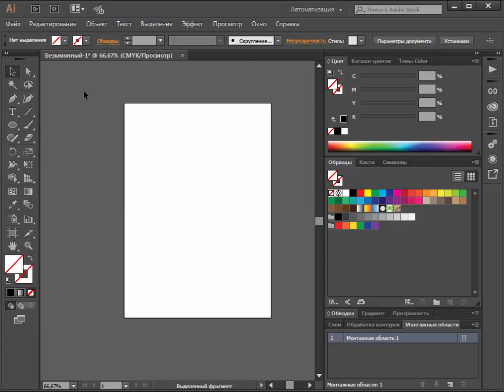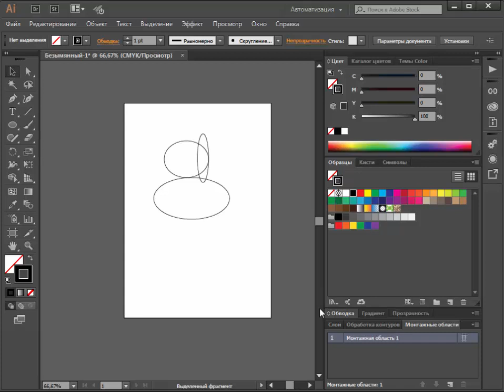Лайфхак 7 - Создание PDF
Pdf – это уникальный универсальный формат. В нем можно сохранить как векторное, так и растровое изображение, с возможностью или без возможности дальнейшего редактирования.
Если вы сохраняете pdf, с возможностью дальнейшего редактирования, то информация сохранится в кривых, при этом многостраничный документ сохранится полностью, но открывать каждую страницу в редакторе придется по отдельность.
Страница в pdf – это монтажная область
Если хотите сделать максимально лёгкий файл, без возможности копирования, то уберите галочки с этого пункта и поставьте оптимизацию для Web.
В формат pdf мы не экспортирует , а сохраняем, поэтому нужно выбрать «сохранить как» .